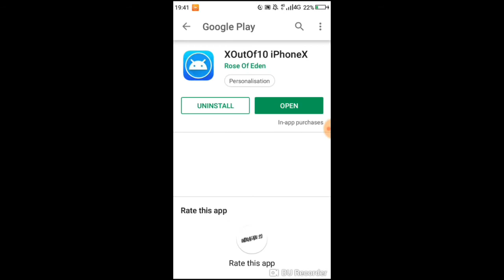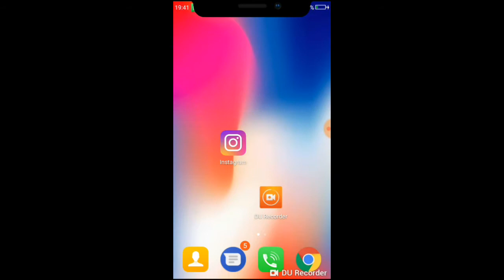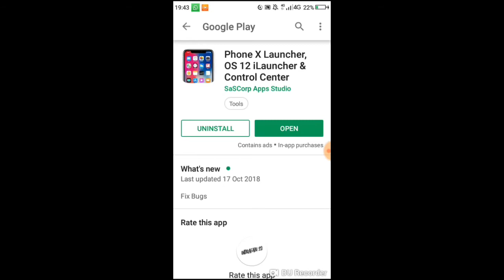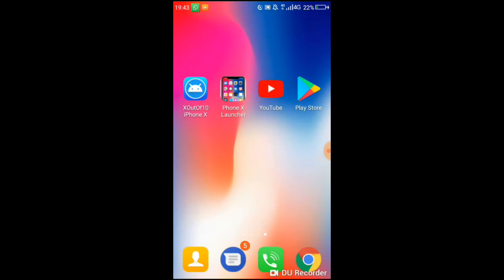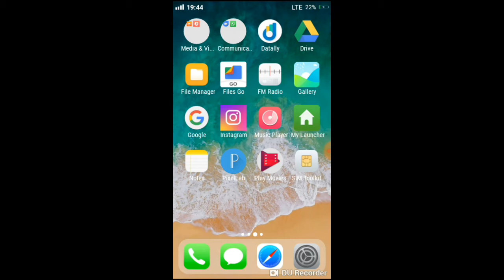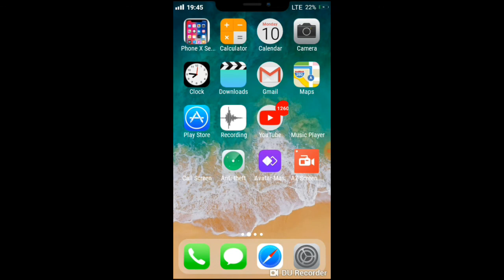Cara Merubah Tampilan Android Menjadi IPHONE X !!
Bisa Download Di Play Store:)
Comment Untuk Saran Dll